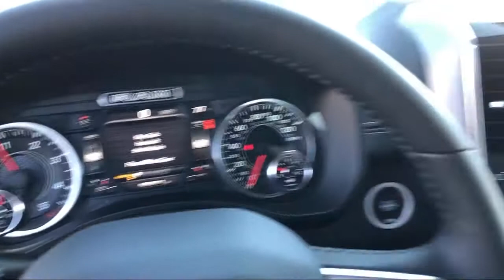2021 Ram 1500 Laramie Elk Grove Sacramento Roseville Folsom Rocklin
2021 Ram 1500 Laramie Stock Number: 63435D Vin:1C6SRFRMXMN657587.

8575 Laguna Grove Dr.